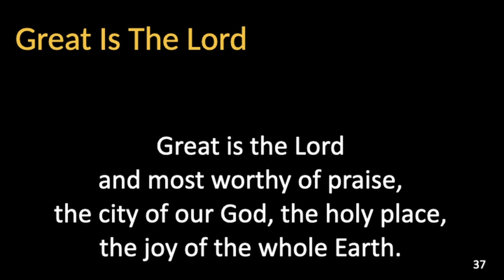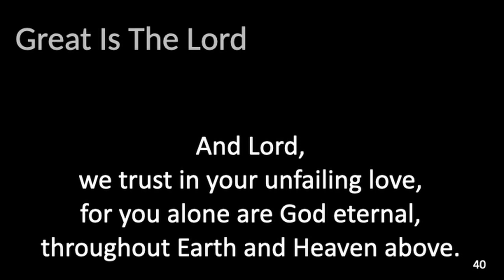Great Is The Lord [2021-06-27]